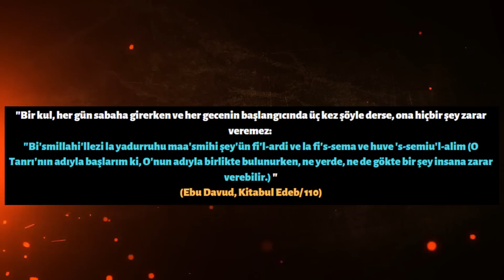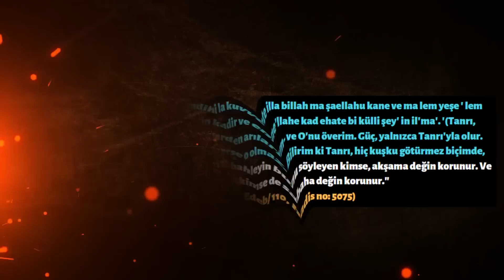Muhammed'in Sözünü Çürüten Sahabe!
İyi seyirler.

Kaynaklar;

1) Ebu Davud, Kitabu'l Edeb/110, hadis no: 5088. Tirmizi, Kitabu'd-Dua/13, hadis no: 3388
2) Turan Dursun, "Kur'an Ansiklopedisi"